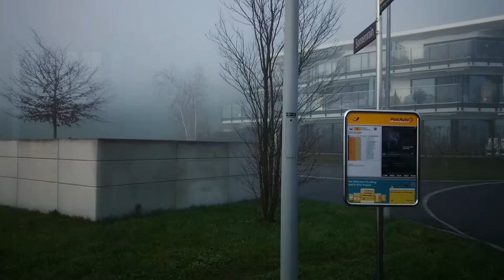AU COIN PERDU